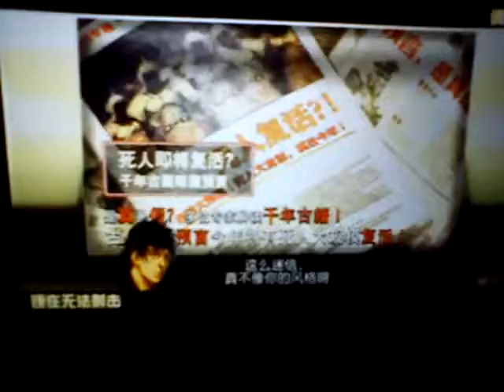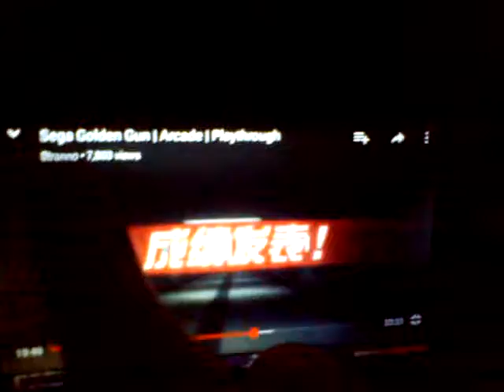Golden Gun Arcade Gameplay Walkthrough Part 3